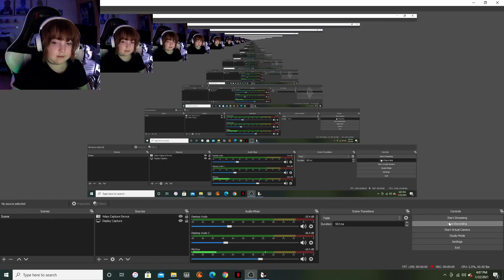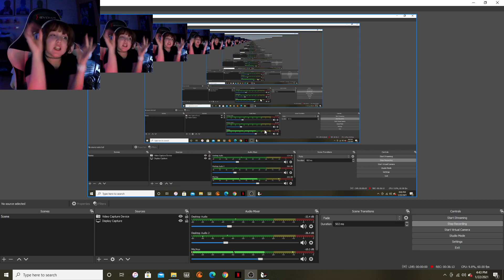DanganRonpa Trigger Happy Havoc - Something isn’t Right (Ep. 42)